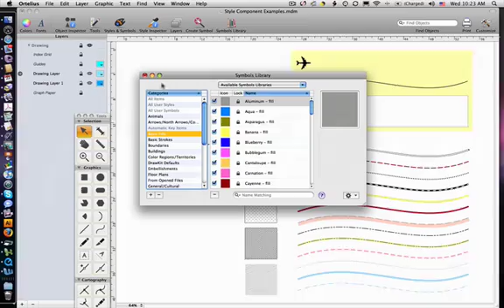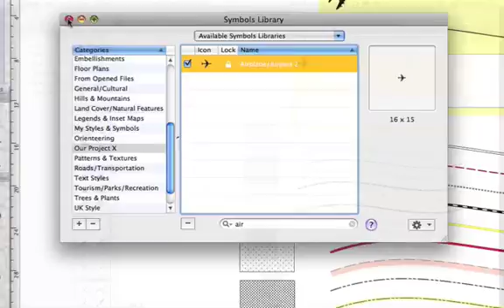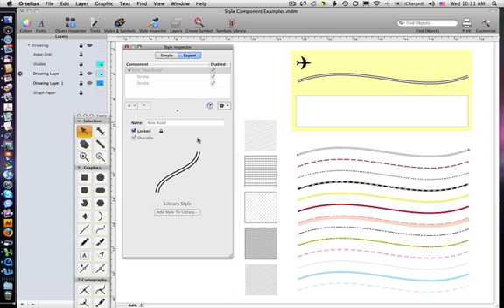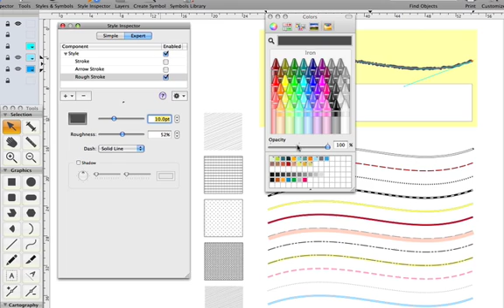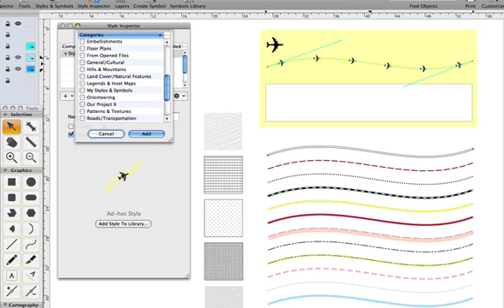Creating Style I: Line Styles and Custom Map Symbols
Learn how easy it is to quickly create map styles for custom mapping in Ortelius. This video introduces the robust components for making virtually unlimited styles to represent linear features, such as roads, rivers, and boundaries, on your map. Ortelius is map illustration software for Mac OS X.